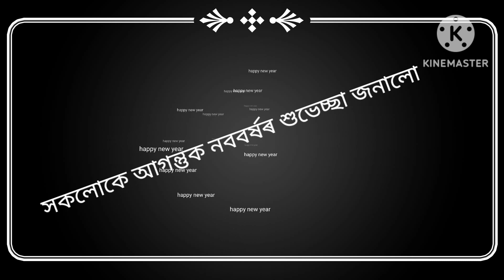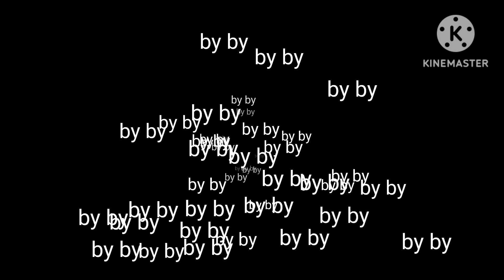volok bilor parot ki korilu sauksun...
pd channel, Assamese song, Assamese video, Assamese fani video, Assamese cartoon.assamese blog.dimpu boruah.